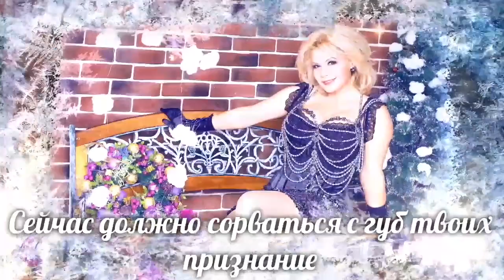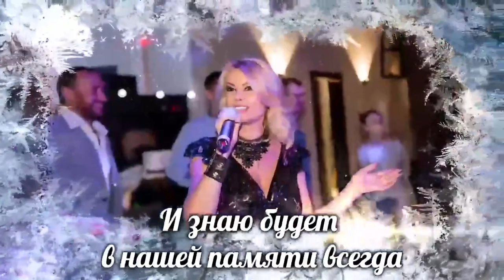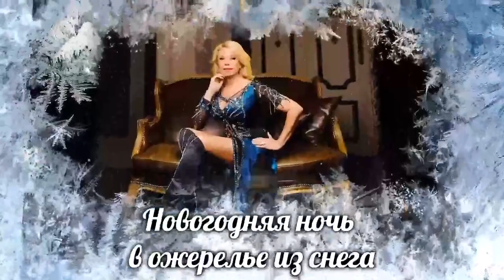Татьяна Морозова - С Новым годом!!! - "Новогодняя ночь"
Новая песня от солистки группы "Унесенные ветром" - Татьяны Морозовой - С новым годом!
Мы рады приветствовать Вас на нашем канале «ТВ ШАНС»!
Здесь мы освещаем ваши события и даём возможность заявить о себе, рассказать о своем бизнесе, таланте, успехах в творчестве!
Любой вид бизнеса, будь то ресторан, фитнес-клуб, детский центр или адвокатский кабинет - расскажем о нем  и покажем все самые лучшие стороны!
Путь к успеху начинается вместе с «ТВ ШАНС»! Наши широкие рекламные и PR-возможности работают на Вас
Наши ресурсы:
Мы  берем интервью
Съемки торжеств, репортажи, свадьбы, юбилеи, детские мероприятия, и их реклама на наших ресурсах.